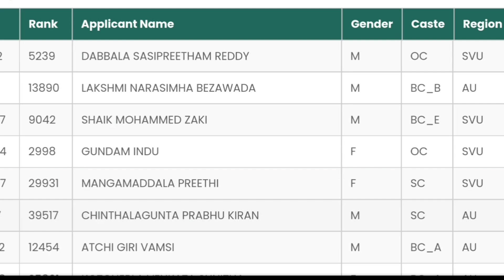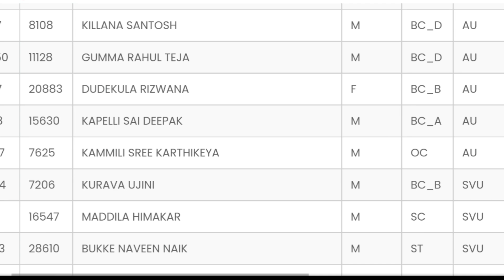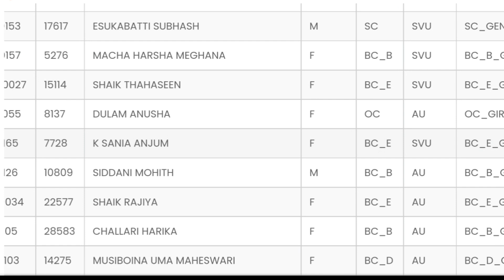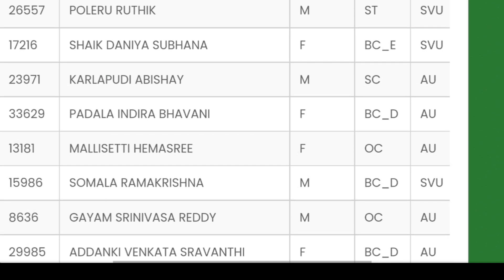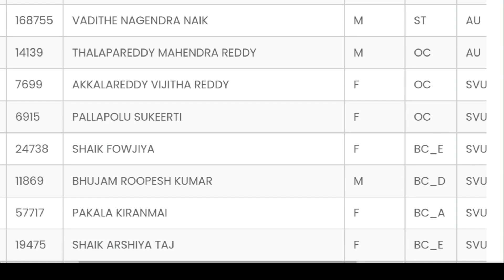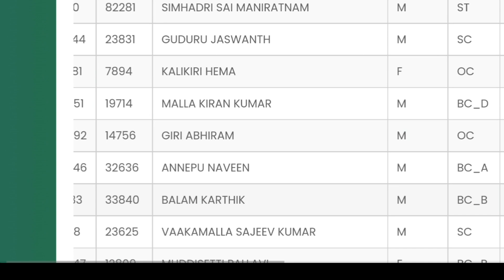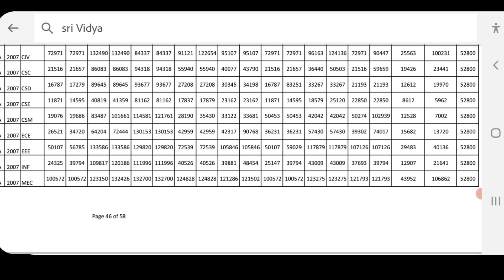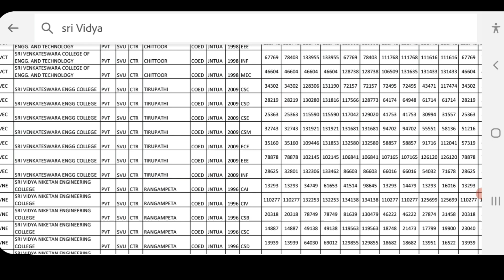AP EAMCET 2022 CUTOFFS|MOHAN BABU UNIVERSITY CUTOFFS